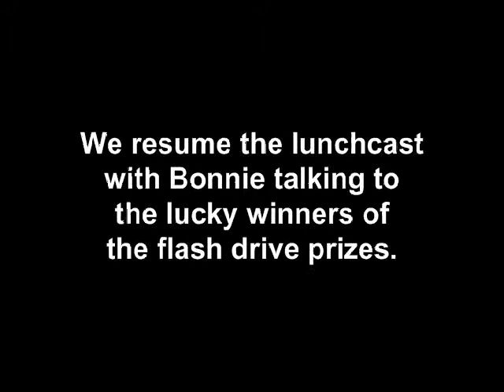Lunchcasting at UPEI's New Media Institute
Lunchtime Discussionsat UPEI's The New Media InstituteSeptember 29, 2007Partipants include Bonnie Stewart, Jeff Lebow, Dave Cormier, Will Richardson, Annie St. Jacques, Ray Doiron, and Sharon Peters